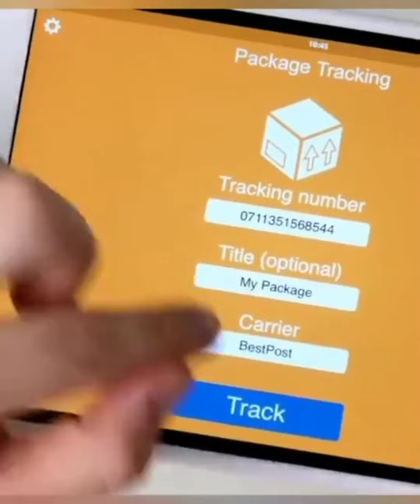Lichi Silk Saree AF-105 | Order on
Collection name: Lichi Silk Saree AF-105

Fabric Details:
Your Dream Wedding Look Should Seamlessly Fit Your Comfort! The Hustle Bustle Of Weddings Can Be Tiring And Your Outfit For The Day Should Not Come In Between Your Fun.

Fabric:- LICHI SILK

Saree Length 5.5 Meter
Blouse Length 0.8 Meter

FULL STOCK
SINGLES AVAILABLE